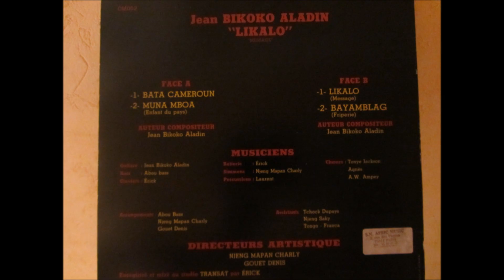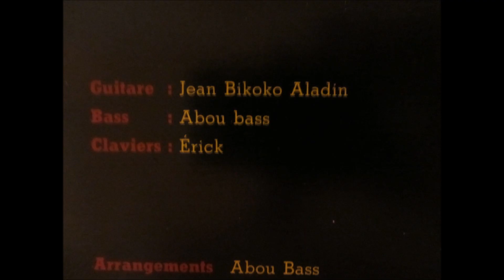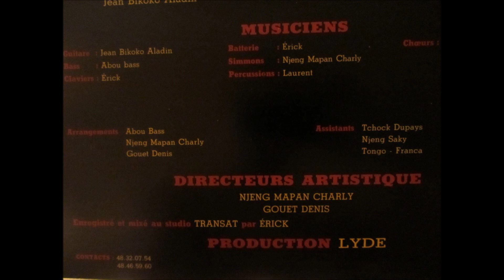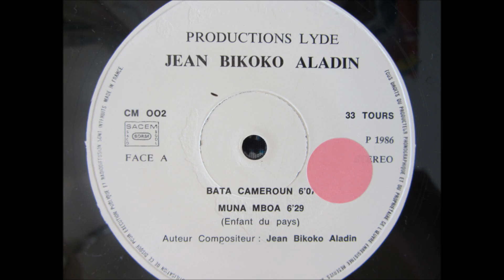Jean Bikoko Aladin - muna mboa (Likalo - productions lyde 1986)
Guitare, auteur, compositeur: Jean Bikoko Aladin
Bass: Abou Bass
Claviers: Erick
Batterie: Erick
Simmons: Njeng Mapan Charly
Percussions: Laurent
Chœurs: Tonye Jackson, Agnès, A.W. Ampey